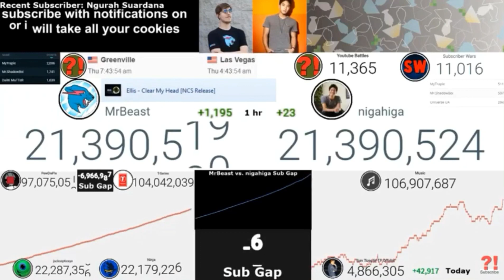MrBeast Passing nigahiga (MrBeast vs nigahiga Timelapse)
Участники этой битвы из США, один набирает по 500-700 в день, другой – в несколько раз быстрее. Джимми запомнился своими подвигами (спасал PewDiePie всякими способами), а другой – ... я почти ничего о нем не знаю